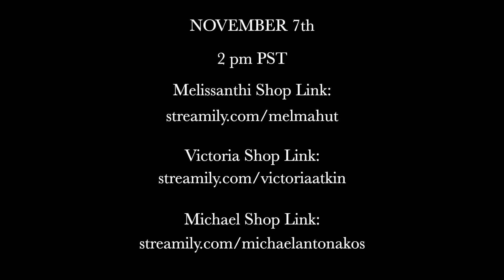Streamly Signing Nov 7th 2pm pst Zoom Promo